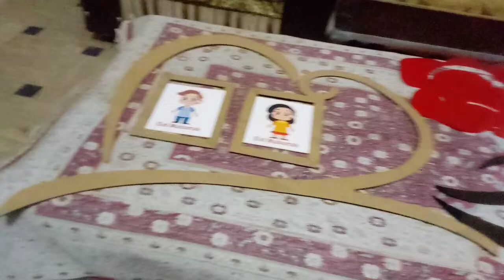Shelf Vase Acrylic Rose With Heart Customerlized Frame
Dc Free All pakistan only youtube order pa ...👈

1 month offer order fast👈